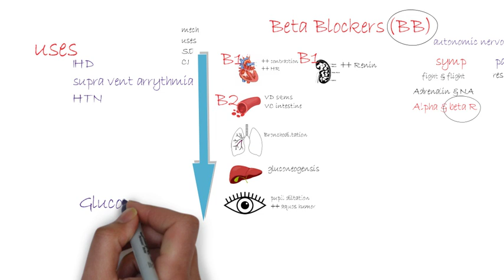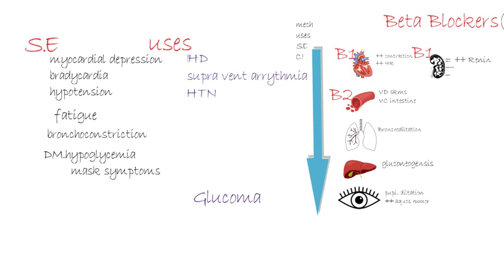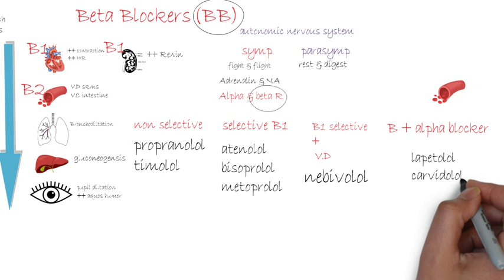Beta blocker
رابط اشتراك القناة
0:00-2:14 beta receptors action
2:14-2:46 beta blockers mechanism of action
2:46-3:18 beta blockers uses and clinical application
3:18-4:20 beta blockers side effects
4:20-5:20 beta blockers contra indications
5:20-6:17 pharmacological groups of beta blockers